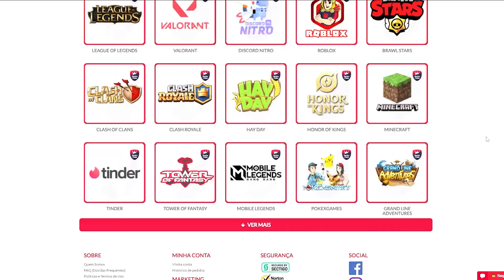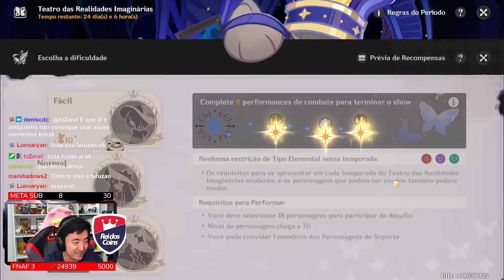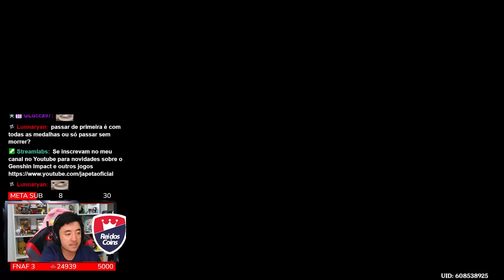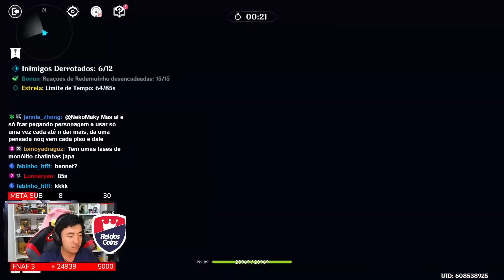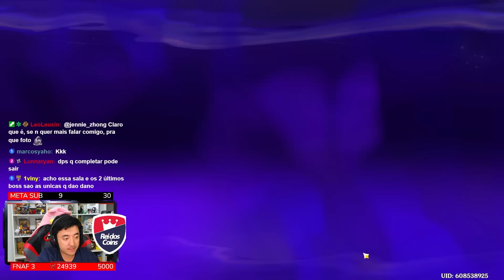FINALMENTE JOGUEI O NOVO MODO TEATRO IMAGINÁRIO PELA PRIMEIRA VEZ